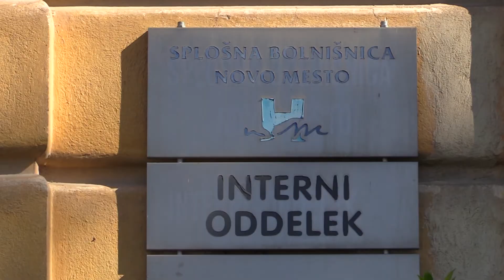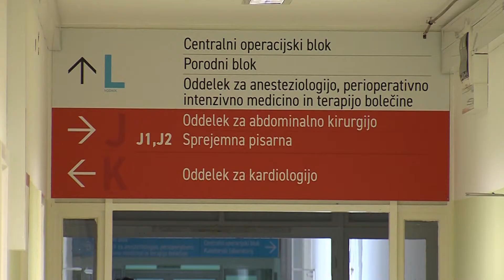Energetske obnove v novomeški bolnišnici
NOVO MESTO - To poletje bo v novomeški bolnišnici naložbeno naravnano. Na podlagi odobrenih sredstev iz evropskega kohezijskega sklada namreč začenjajo energetsko obnovo ginekološko-porodniške stavbe. Naložba obsega toplotno izolacijo zunanjih sten in podstrešja ter obnovo prezračevanja, razsvetljave in stavbnega pohištva. To pa je zgolj ena od treh načrtovanih energetskih obnov.